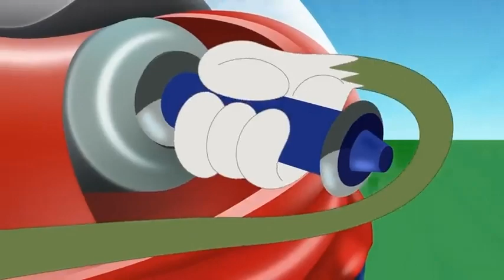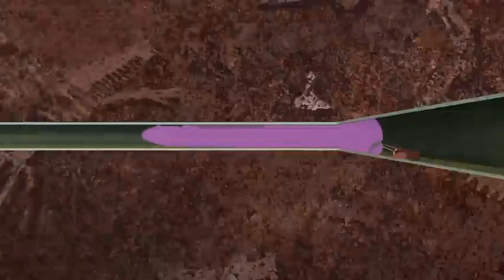Oggy and the Cockroaches | CRAZY VACATION S06E47 CARTOON New Episodes in Full HD